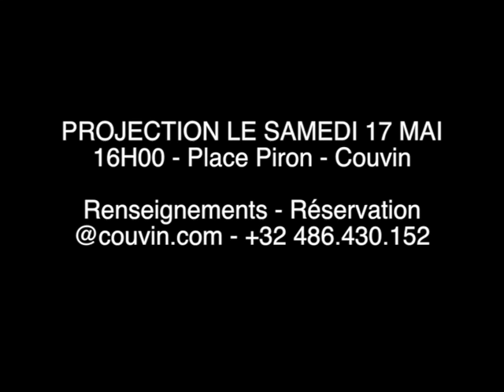Teaser N°3 BabyBoomers Couvinois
BBC - 2014 - LE FILM